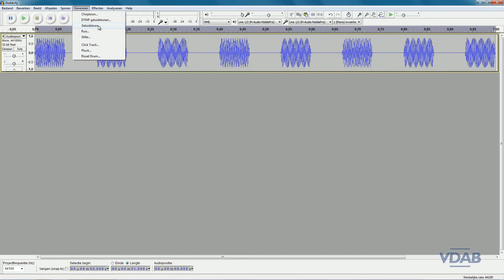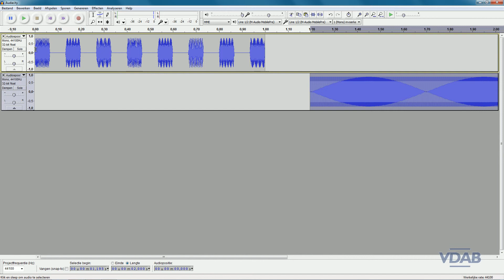Audacity 2.0.5 - Geluid genereren